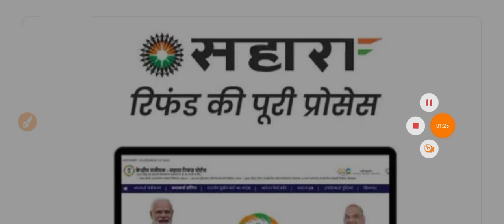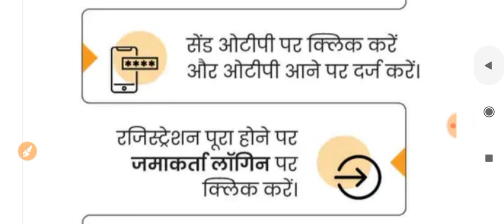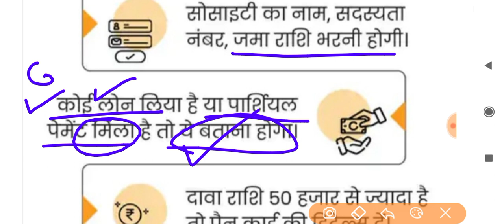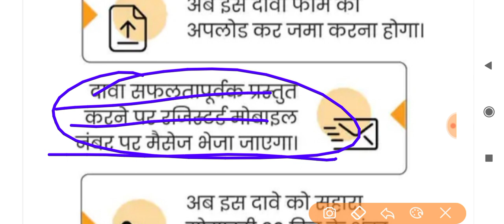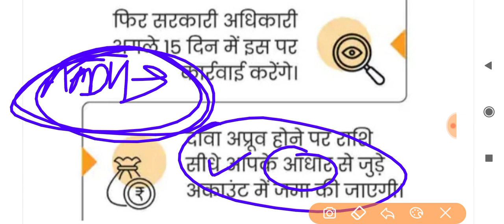SAHARA india refund portal | SAHARA india ka paisa kab milega | SAHARA india latest news today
sahara india latest news amit shah,
sahara india ka paisa kab milega,
sahara india portal,
sahara india refund portal,